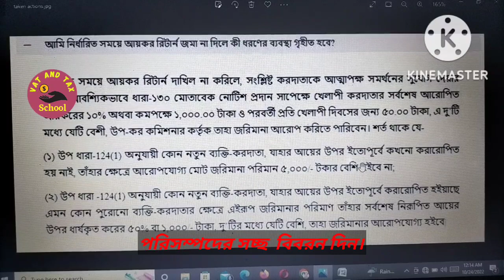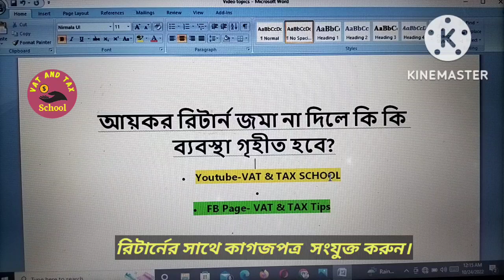আয়কর রিটার্ন জমা না দিলে এনবিআর কি কি ব্যবস্থা গ্রহণ করবে /actions by NBR for non submission return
আয়কর রিটার্ন জমা না দিলে এনবিআর কি কি  ব্যবস্থা গ্রহণ করবে /actions by NBR for non submission Tax return

PLEASE.

🌹ধন্যবাদ🌹

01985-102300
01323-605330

21. যাদের আয়কর রিটার্ন দাখিল করতে হবে না / who do not have to file income tax returns/ereturn/tax return
22.সঞ্চয়পত্রের আয়কর রিটার্নে যেই ভুলগুলো করা যাবে না Mistake not made tax return of savings certificate
23.  আয়কর রিটার্ন দাখিলের প্রমাণক জমা না দিলে ৫০% বেশি হারে কর কর্তন 50% higher tax/PSR/Acknowledgement
24. আয়কর রিটার্নে বেশি স্বর্ণ দেখলে কি কোনো লাভ আছে any benefit in showing more gold in tax return.
27.সঞ্চয়পত্র বিক্রিতে এসেছে নতুন নিয়ম, লাগাম টেনে ধরার চেষ্টা /new rules in the sale of sanchaypatra
28. আয়কর রিটার্নে ব্যাঙ্ক ঋণ ও তার সুদ কিভাবে দেখাবেন /bank loan and its interest in income Tax return
31. আয়কর রিটার্ন দেবার সময় সাতটি বিষয় মনে রাখা জরুরি Seven things keep in mind while filing return
33. চলিত অর্থ বছরে আয়কর মেলা হবে কি/Income Tax Fair/আয়কর মেলা /Tax Fair/Income Tax Return Fair
36. আয়কর রিটার্ন অডিটে পড়লে কি কি ব্যাখ্যা চাওয়া হয় what Explanations are required for Tax return audit